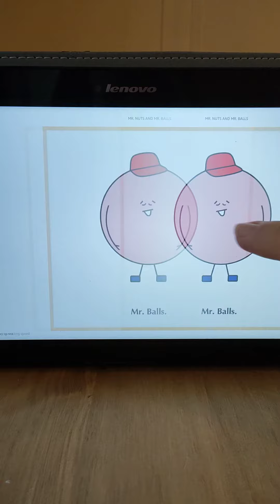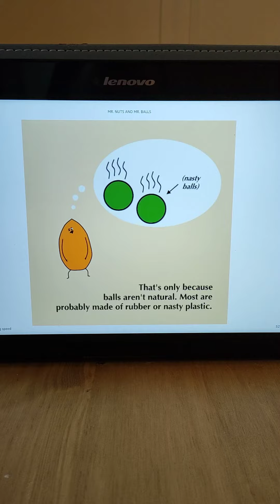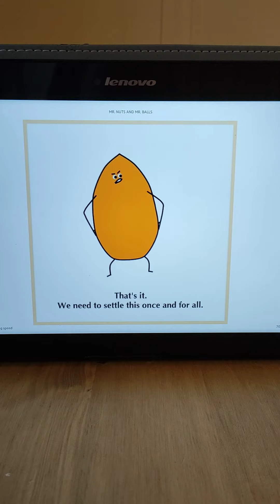Mr Nut and Mr Balls.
A book about nuts and balls for all ages